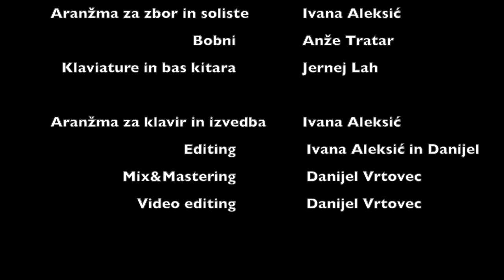Quarantine COVER - White Christmas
Študentje 2. letnika glasbene pedagogike Akademije za glasbo Ljubljana smo posneli karantenski cover skladbe White Christmas v podporo vsem profesorjem in učiteljem, ki se soočajo s trenutno situacijo poučevanja na daljavo.
Naj bo letošnji božič kljub COVIDU bel in vesel !

Idejni vodja: Blaž Tepuš
Organizatorka: Ivana Aleksić
Aranžma (za zbor): Molly Ijames
Aranžma (za zbor in soliste): Ivana Aleksić (inspiracija: The drifters)
Bobni: Anže Tratar
Bas kitara in klaviature: Jernej Lah
Klavir: Ivana Aleksić
Audio editing: Ivana Aleksić in Danijel Vrtovec
Mix&Mastering: Danijel Vrtovec
Video editing: Danijel Vrtovec

SOPRANI
Urška Kumar
Marinka Marija Muhič
Maša Prah
Ivana Aleksić

ALTI
Janja Teržan
Reneja Sara Centrih
Mimi Arcet
Ivana Aleksić

TENORJI
Martin Meglič
Matjaž Škorja
Vid Rutar

BASI
Jernej Lah
Blaž Tepuš
Kris Franca
Tadej Vasle
Anže Tratar
Bojan Ilievski